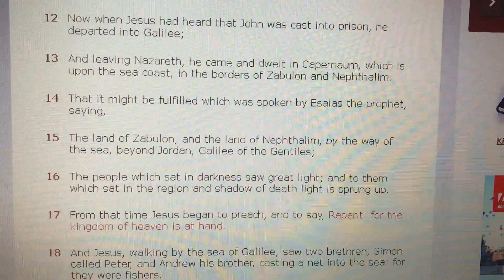Matthew 4:14-16 KJV 2018/04/24 Read by Yasutoshi Ikeshiro 池城安敏